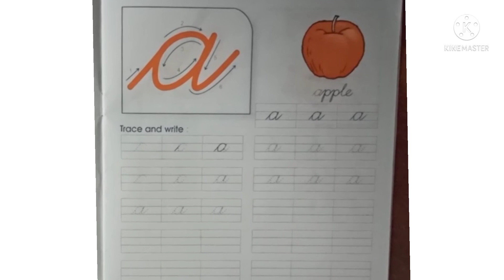Cursve writing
small letter a